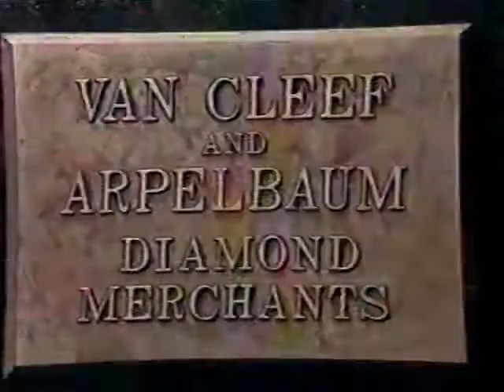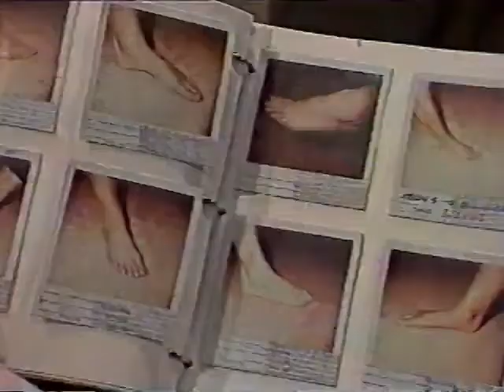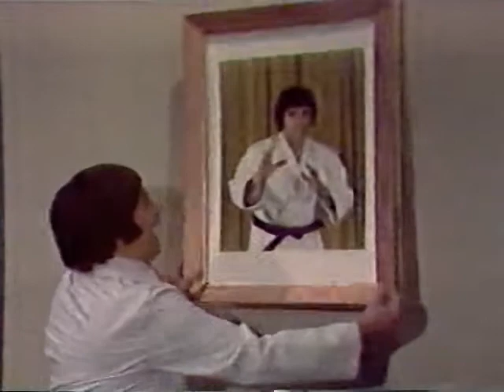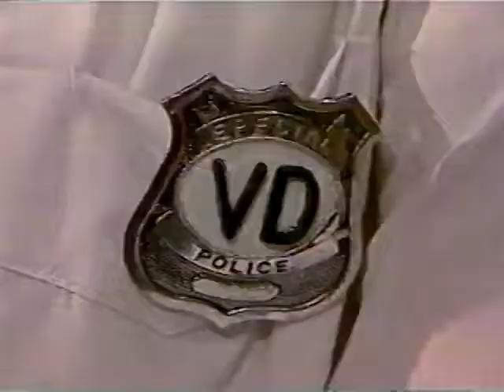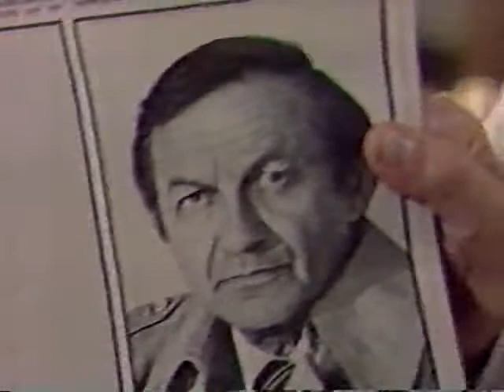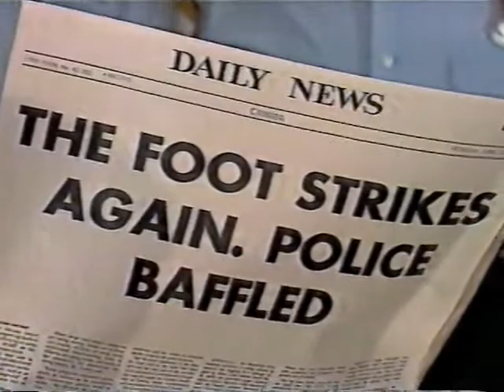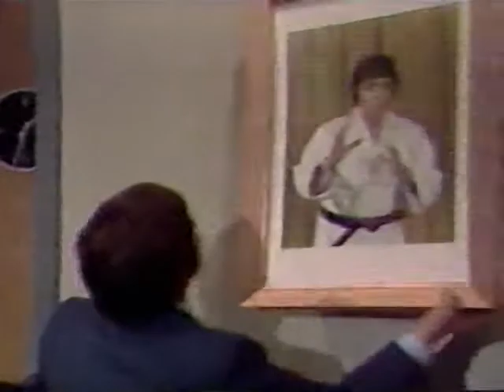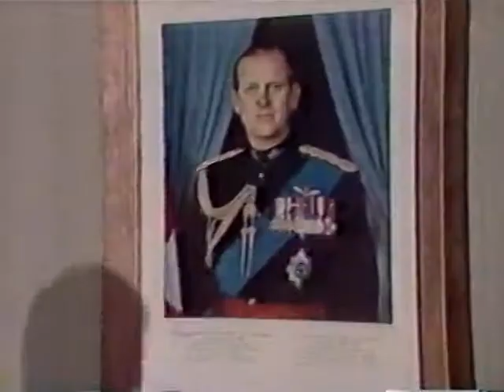Wayne & Shuster - Ten Toes of Death